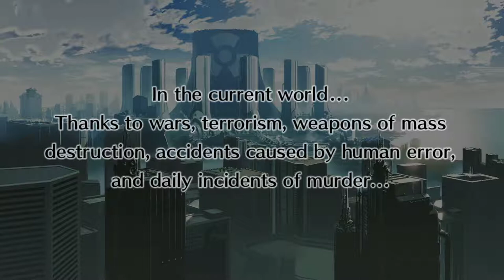[Disgaea 4 Complete+ Demo] [PS4 PRO] [Первый запуск]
Описание
Конечная Disgaea прибыла! Ад-просветительские меры и орда особенности ждут вас в этой истории пламенной революции.